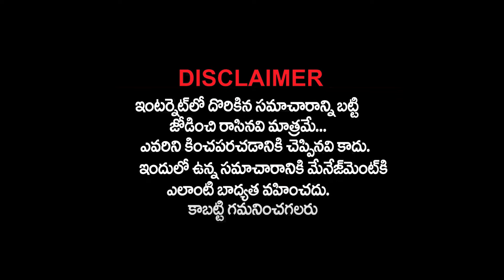కాళ్లు-చేతులు పనిచేయవు కానీ ఆయన వచ్చాడంటే అధికారులకి ఉచ్చ..👌👌 | Untold Story Of Suraj Tiwari IAS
Watch:  కాళ్లు-చేతులు పనిచేయవు కానీ ఆయన వచ్చాడంటే అధికారులకి ఉచ్చ..👌👌 | Untold Story Of Suraj Tiwari IAS